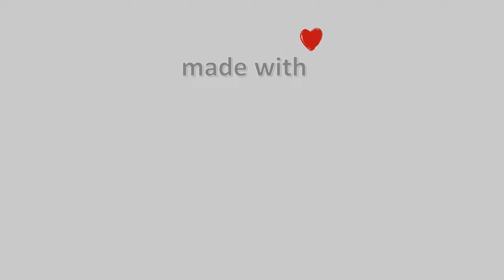21-November-2022, Κάμερα Πάπιγκου Timelapse, Timelapses.gr 🇬🇷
Χάρη στην άγρια, παρθένα φύση του και την χαρακτηριστική, παραδοσιακή αρχιτεκτονική του, το Ζαγόρι είναι από τις πιο αυστηρά προστατευόμενες περιοχές της Ελλάδας. Υπάγεται στην Ελληνική νομοθεσία για την προστασία του περιβάλλοντος, καθώς και στους κανονισμούς της UNESCO και του NATURA 2000. Οι οικισμοί της περιοχής βρίσκονται υπό την αυστηρή επίβλεψη των Πολεοδομικών και Αρχαιολογικών αρχών λόγω της πολιτιστικής τους αξίας.Φιλοξενία: Ξενώνας Άστρα